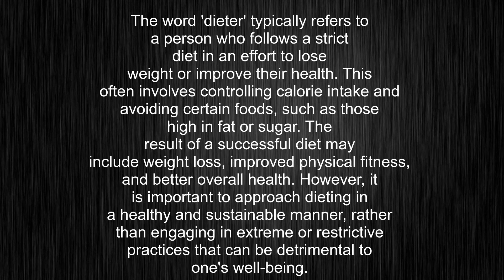What's the meaning of "dieter", How to pronounce dieter?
This video tells you what "dieter" means, how to pronounce it, provides a pronunciation guide and an accurate definition.
00:00 Pronunciation
00:22 Meaning

- What is the meaning of dieter
- How to say dieter
- What is the definition of dieter
- How to pronounce dieter

Visit our free audio/video dictionary tutorial to learn how to correctly pronounce words/names and to learn their meanings, definitions, just like dieter definition and meaning in Merriam-Webster, dieter definition and meaning in Collins English Dictionary, dieter definition and meaning in The Oxford English Dictionary, dieter definition and meaning in Longman Dictionary of Contemporary English, dieter definition and meaning in Cambridge Advanced Learner's Dictionary, and more.